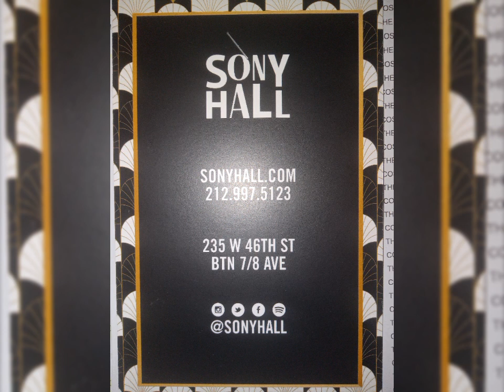jermin costor "Grinch Uncut" [Audio]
Executive Producer: Jermin Costor
🌐Follow Via:instagram
🛍️SHOP & PURCHASE @
SHOP/PURCHASE EXCLUSIVE SNEAKERS:
(1) IPHONES